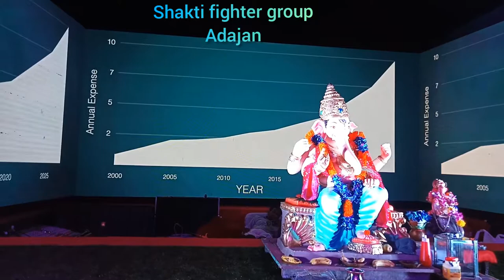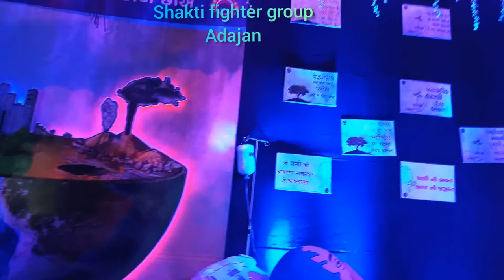SHAKTI FIGHTER GROUP GANESH JI DARSHAN ADAJAN SURAT